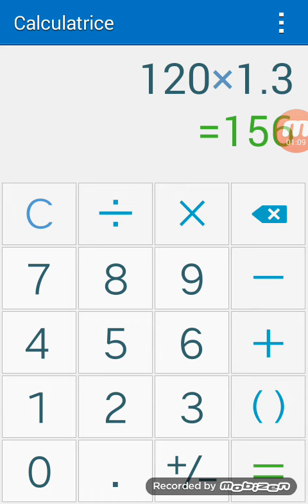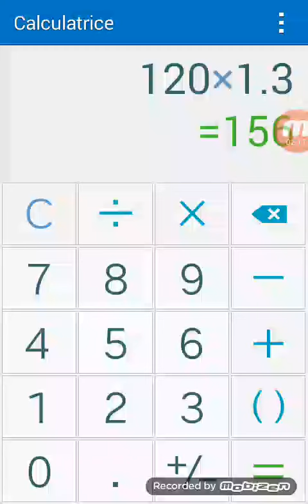الطريق آلى المليون اليو الأول